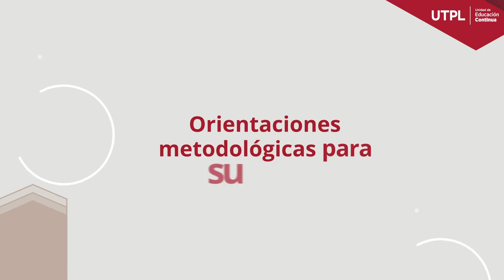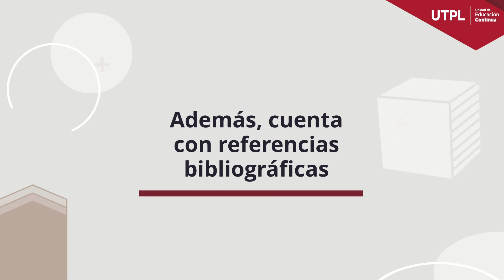Módulo 2: Herramientas innovadoras para el proceso de orientación vocacional